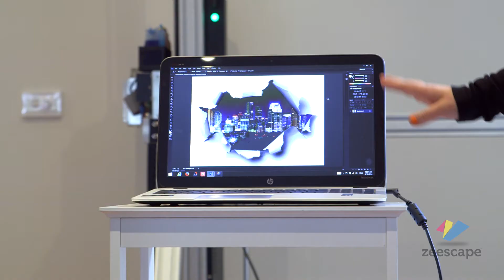Zeescape - If walls could talk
Zeescape presenting - the world's first wall printer!